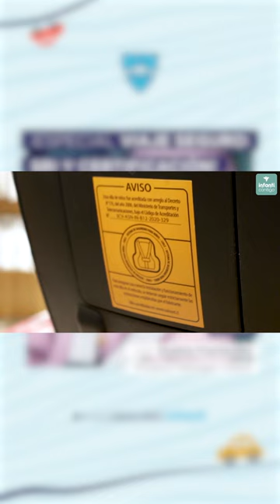Fíjate siempre que tu Silla de Auto esté certificada